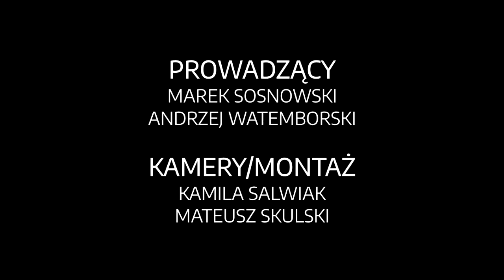Czy przyłączą BIERKOWO i KOBYLNICĘ do Słupska? (Marta Makuch) | Dwa Ognie #02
Bierkowo i Kobylnica mogą zostać przyłączone do Słupska. Zadajmy to pytanie: czy istnienie Gminy Słupsk ma sens? Te i inne niewygodne oraz brutalne pytania zadamy dziś Marcie Makuch - wiceprezydentowi Słupska.

Prowadzący: Marek Sosnowski (TV Słupsk); Andrzej Watemborski (Radio Koszalin - kierownik redakcji w Słupsku)

Dwa Ognie dla TV Słupsk 2020